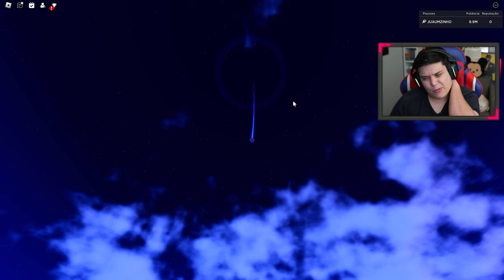E FOI ASSIM QUE EU CONSEGUI meu NOVO PERSONAGEM no ANIME FIGHTING SIMULATOR X - NOOB a PRO